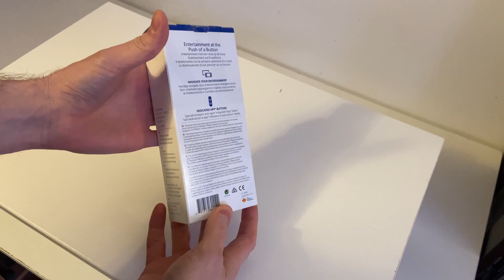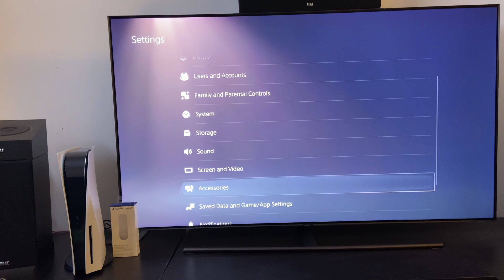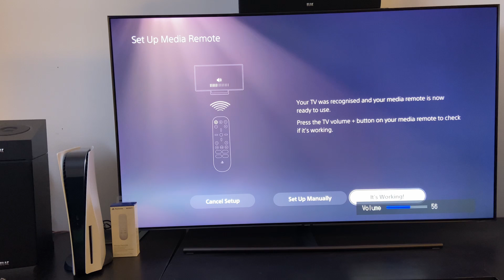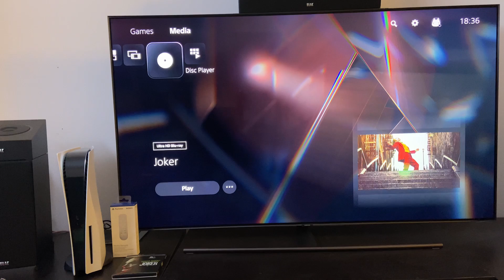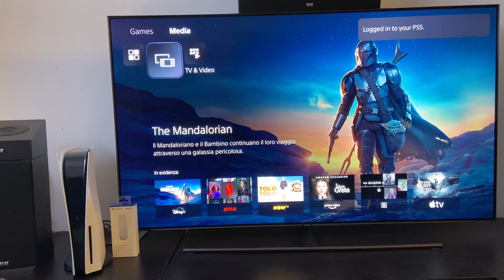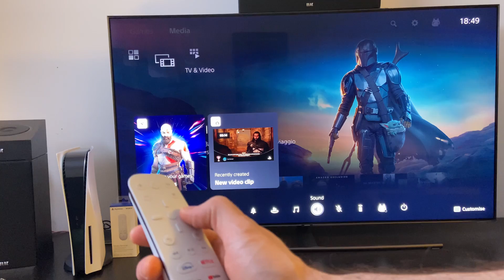PlayStation 5 Media Remote - Unboxing e test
Unboxing, setup e test del nuovo Sony Media Remote per Playstation 5.